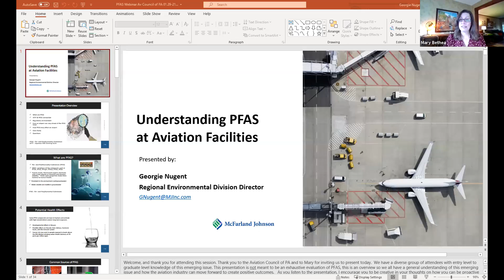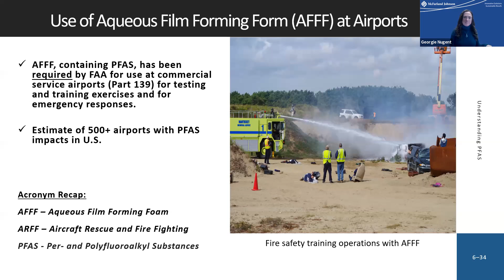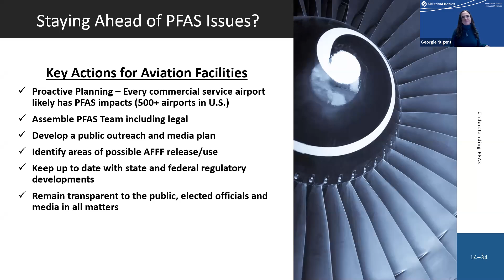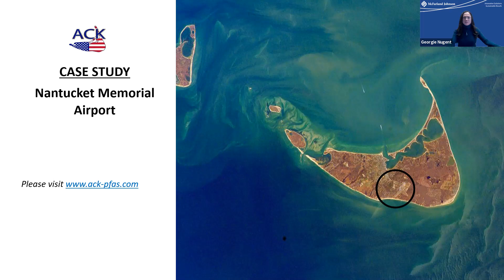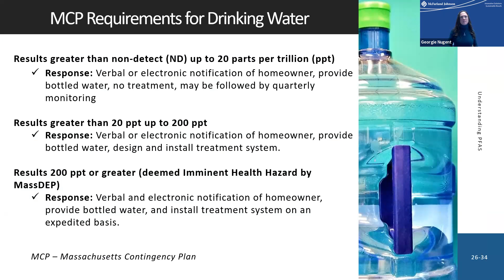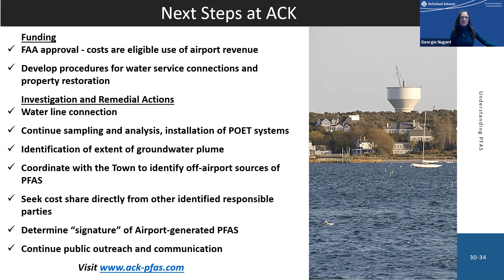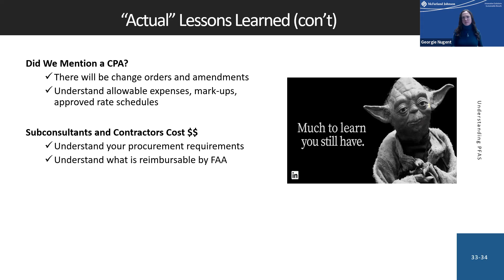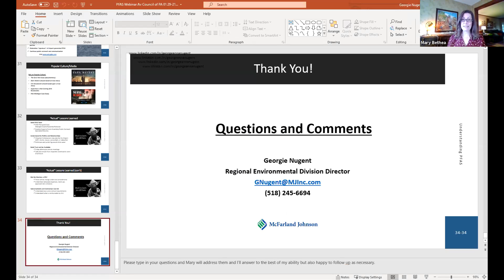Understanding PFAs at Aviation Facilities video 1 29 21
ACP Webinar Series: January 2021
McFarland Johnson & Georgie Nugent present
Understanding PFAs at Aviation Facilities